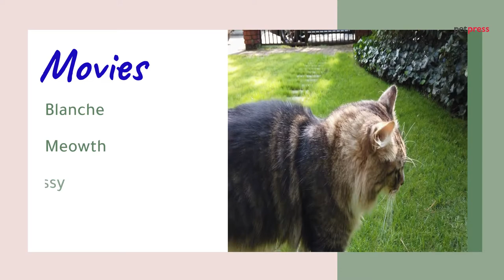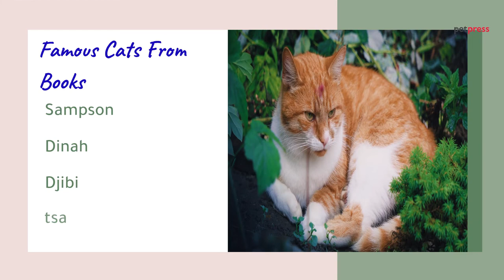Best 35 Famous Cat Names – From Movies, TV Shows and Books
View the full list of famous cat names from movies

When you're looking for a name, it can be tough to find something that suits your cat. But what if I told you there were hundreds of names out there? And they belonged to some of the most famous!

In this video, I'm going to share with you the best 35 Cat Names from movies, TV Shows and books. You'll have plenty of inspiration when choosing a name for your feline friend!